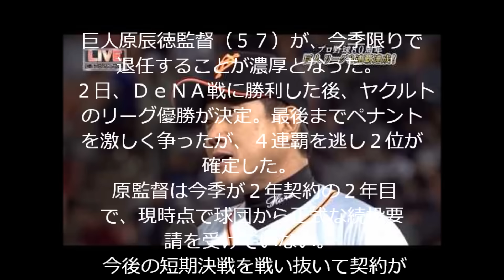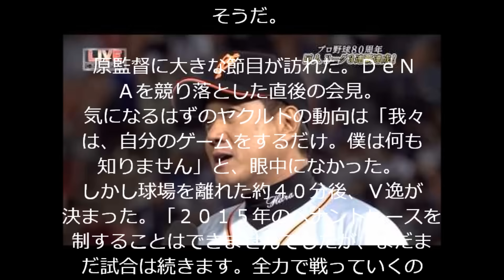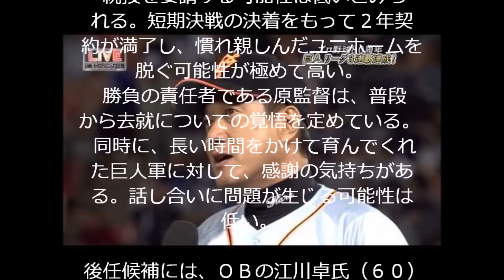巨人原監督退任へ 後任候補に川相コーチ、江川氏の名が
動画をご覧頂き、ありがとうございます。
芸能・ニュースなど旬な話題を毎日配信しています。

巨人原辰徳監督（５７）が、今季限りで退任することが濃厚となった。
 ２日、ＤｅＮＡ戦に勝利した後、ヤクルトのリーグ優勝が決定。最後までペナントを激しく争ったが、４連覇を逃し２位が確定した。
 原監督は今季が２年契約の２年目で、現時点で球団から正式な続投要請を受けていない。
 今後の短期決戦を戦い抜いて契約が満了となり、ユニホームを脱ぐ運びとなりそうだ。

 原監督に大きな節目が訪れた。ＤｅＮＡを競り落とした直後の会見。
 気になるはずのヤクルトの動向は「我々は、自分のゲームをするだけ。僕は何も知りません」と、眼中になかった。
しかし球場を離れた約４０分後、Ｖ逸が決まった。「２０１５年のペナントレースを制することはできませんでしたが、まだまだ試合は続きます。全力で戦っていくのみです」とコメントを出した。

 第１次政権を合わせれば、１２年もの間、指揮を執ってきた。今季のペナント争いはし烈を極めた。
 球団は配慮し、２年契約が終わる原監督と去就について正式な話し合いを行っていない。
 続投を要請する可能性は低いとみられる。短期決戦の決着をもって２年契約が満了し、慣れ親しんだユニホームを脱ぐ可能性が極めて高い。
 勝負の責任者である原監督は、普段から去就についての覚悟を定めている。
 同時に、長い時間をかけて育んでくれた巨人軍に対して、感謝の気持ちがある。話し合いに問題が生じる可能性は低い。

 後任候補には、ＯＢの江川卓氏（６０）らが挙がるとみられる。
 指導者の経験はないが、巨人戦に軸足を置いた評論活動が非常に長い。巨人のエースとして長く君臨し、勝利の重要性も肌身で知っている。
 松井秀喜氏（４１）や高橋由伸外野手兼任コーチ（４０）ら、若い世代の監督候補へつなぐ役として、名前が挙がって不思議はない。

またチーム内には、川相昌弘ヘッドコーチ（５１）をはじめ指導歴の豊富な人材がいる。
 現体制からのスムーズな移行に主眼を置くならば、内部昇格の選択肢も、可能性としてはあるとみられる。Ｖ逸を機に、チームが転換期を迎える。